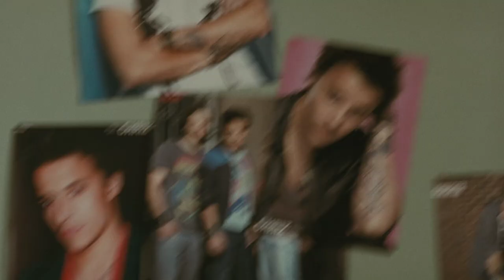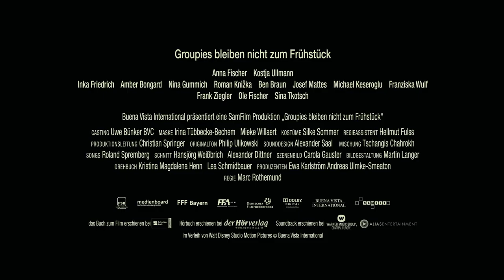Groupies bleiben nicht zum Frühstück | trailer D (2010) Single by Contract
"Groupies bleiben nicht zum Frühstück - Alles für Lila " - Single by Contract
Genre: comedy / Komödie
Regie / directed by: Marc Rothemund
Darsteller / cast: Anna Fischer, Kostja Ullmann

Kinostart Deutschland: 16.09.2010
Kinostart USA: N/A

SYNOPSIS (von Walt Disney zur Verfügung gestellt)
„Groupies bleiben nicht zum Frühstück" erzählt die Geschichte der 17-jährigen Lila (Anna Fischer), die sich Hals über Kopf verliebt, ohne zu wissen, dass ihr Angebeteter (Kostja Ullmann) der Top-Star einer absolut angesagten, deutschen Band ist. Es entwickelt sich ein turbulentes und romantisches Verwirrspiel voller Witz und Charme.

Verwendung mit freundlicher Genehmigung von Walt Disney Pictures Germany

Trackliste vom Soundtrack
01. Berlin Mitte -- Battlefield
02. Berlin Mitte -- Here She Comes
03. Berlin Mitte -- Nicht ohne Dich
04. Jonathan Express -- All For You
05. Jonathan Express -- This Is The Time
06. Bananafishbones feat. Matthias Schmitz -- Can't Take My Eyes Off You
07. The Green Carpets feat. Paule -- Bigger Than Both Of Us
08. Jonathan Express -- Two Steps
09. The Land -- Won't Let Go
10. Berlin Mitte -- Beautiful Day
11. The Land -- Two Lovers
12. Lila & ChriZ -- Stumblin' In

und hier noch ein kurzer Hintergrund aus der Pressemeldung
Entstanden sind die Hit-Songs der vermeintlich „angesagtesten Band Europas" unter der musikalischen Aufsicht von Musikproduzent und Songschreiber Roland Spremberg (verantwortlich für unzählige Top 10-Erfolge von A-ha, Sasha, Christina Stürmer, Polarkreis 18 uva.) -- als ultimative Herausforderung und Leidenschaftsdemonstration im wahrsten Sinne des Wortes.

Während die übrigen BERLIN MITTE-Members Franziska Wulf, Ole Fischer („Dorfpunks") als Bassist Bob und Panik/ Ex-Nevada Tan-Frontmann Frank Ziegler schon im Vorfeld auf musikalische Erfahrungen verweisen konnten, musste sich Kostja Ullmann alias BERLIN MITTE-Sänger Chriz für seine Rolle als hysterisch gefeierter Rockstar so einiges aneignen. Die Lösung: Gesangsunterricht bei Texas Lightning-Country Lady Jane Comerford! Mit beeindruckenden Resultaten, wie Tracks wie die erste Single „Battlefield", „Homerun" oder das gemeinsame Duett mit Filmpartnerin Anna Fischer, das hoffnungslos verknallte Suzi Quatro/ Chris Norman-Cover „Stumblin` In" zeigen.
„Wir haben Probeaufnahmen gemacht und alles hat ganz gut funktioniert", berichtet Ullmann begeistert. „Ich singe alle Songs selbst, es hat wirklich sehr viel Spaß gemacht! Das ist ja das Tolle am Beruf der Schauspielerei: Man lernt immer wieder Neues dazu!"